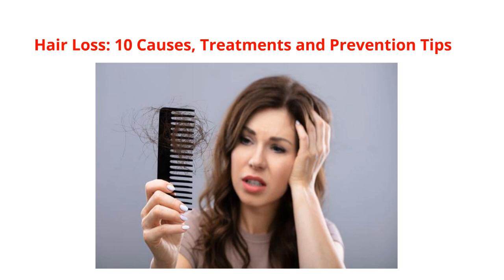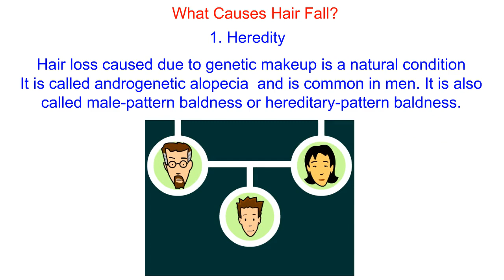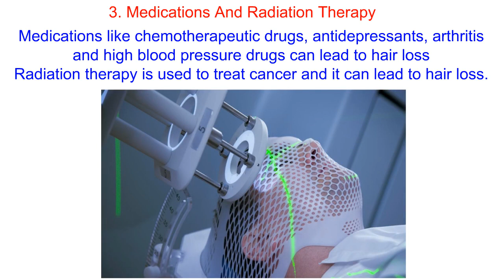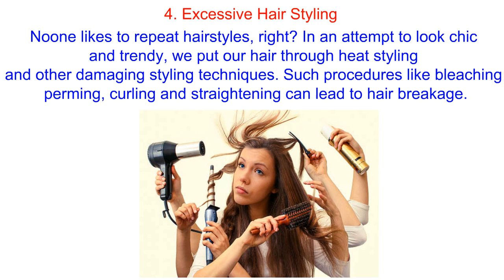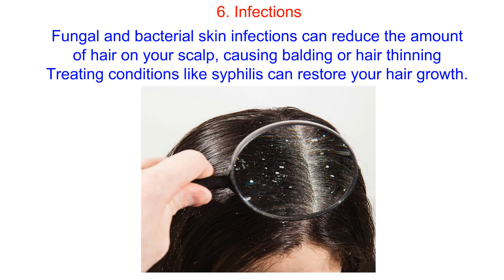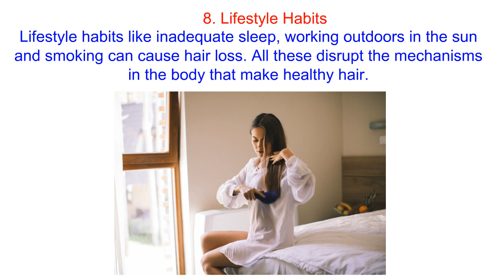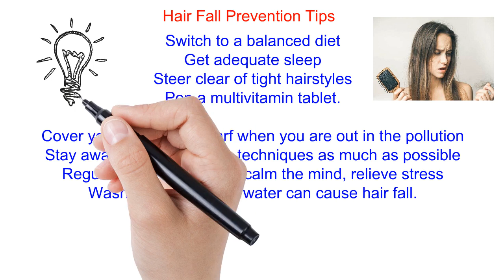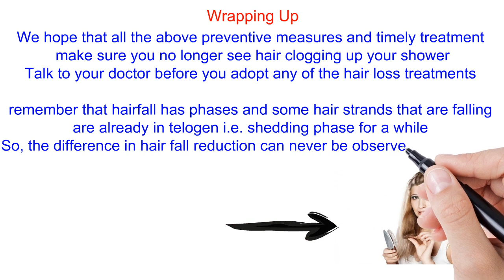Hair Loss: 10 Causes, Treatments and Prevention Tips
Losing a few strands in the day while combing is normal. But when you start to notice hair everywhere in your home, does it shock you? We know exactly how you feel about dealing with hair fall.

That's why we spoke to hair care experts at SkinKraft to help you out. This is your guide to the various causes of hair fall, treatments and preventive measures.

We hope that all the above preventive measures and timely treatments make sure you no longer see hair clogging up your shower. Talk to your doctor before you adopt any of the hair loss treatments. Also, remember that hairfall has phases and some hair strands that are falling, are already in telogen i.e. shedding phase for a while. So, the difference in hair fall reduction can never be observed immediately. Be patient to see results.

why is the tip of my cat tail bald
hair loss best advice
best advice for thinning hair
what is the best way to treat hair loss
what to do for severe hair loss
vitamin b and hair loss tips
bliss hair salon tipton
can vitamin b help with hair loss
what vitamins will help hair loss
what vitamin b should i take for hair loss
how to stop my hair from falling out and thinning home remedies
when my hair falls out it has a white tip
loss hair propecia
loss hair treatment
close hair trimmer
gloss hair parlor
gloss hair product
gloss hair plainview
gloss hair parlor biddeford
gloss hair sioux city
v loss hair products